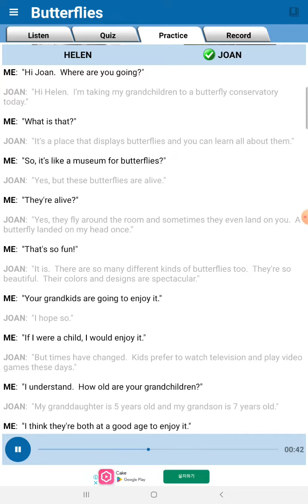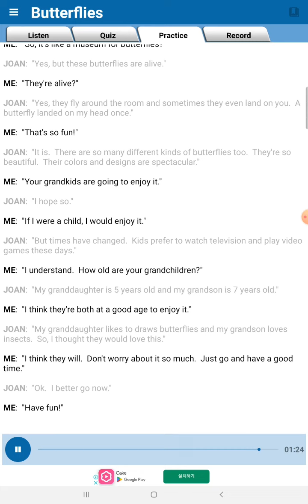English conversation- Butterflies 🦋 2